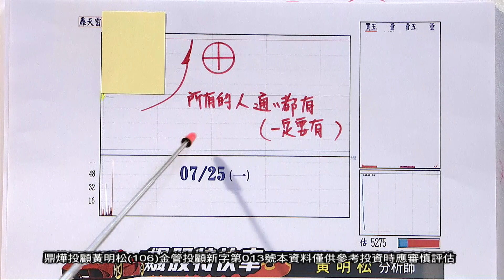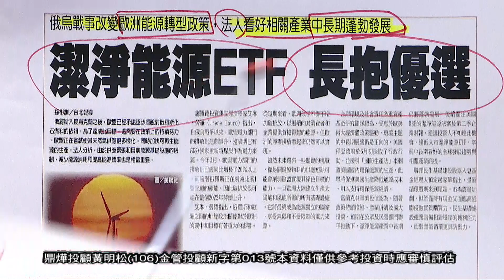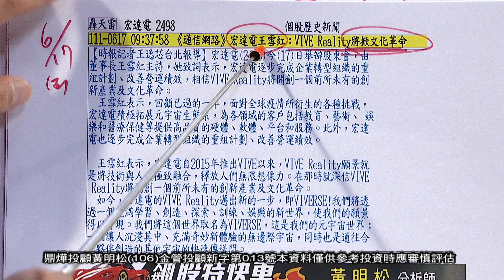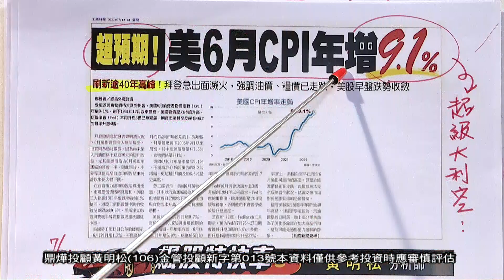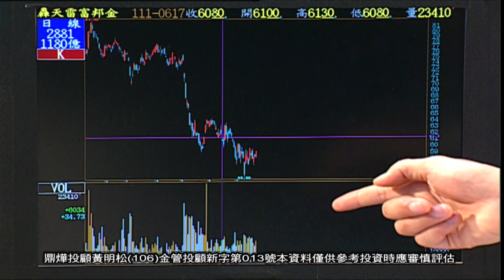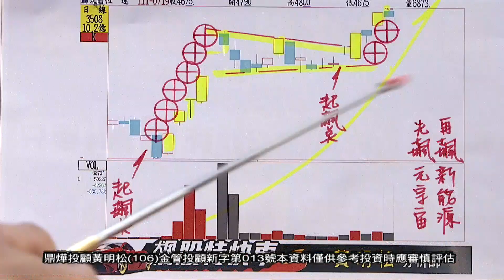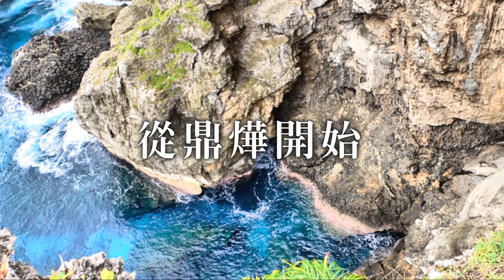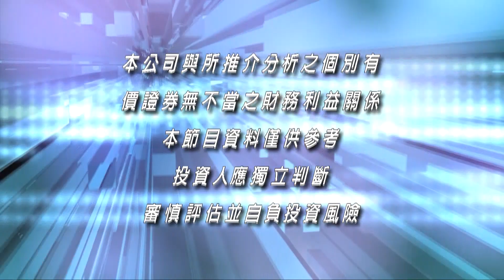20220725飆股特快車 黃明松分析師